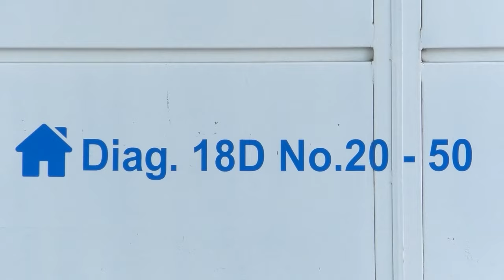EN MENOS DE 30 DÍAS LO CAPTURARON DOS VECES ARMADO